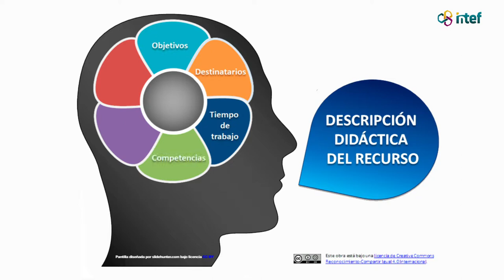Vídeo 1. Descripción Didáctica